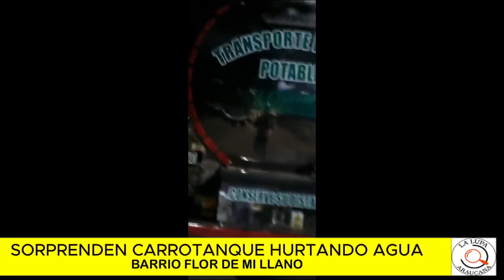HOMBRES CON CARROTANQUE FUERO SORPRENDIDOS CUANDO HURTABAN EL AGUA POTABLE EN ARAUCA